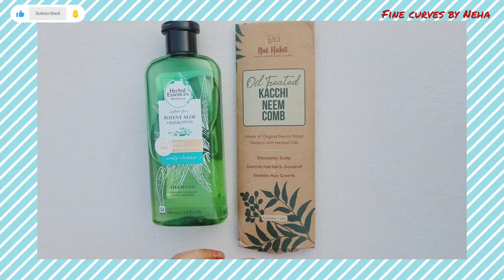बाल झड़ना बंद हो जायेगें , ये करके देखो!!!@finecurvesbyneha2104@CirculoHerbal